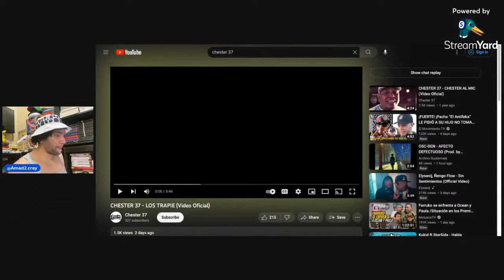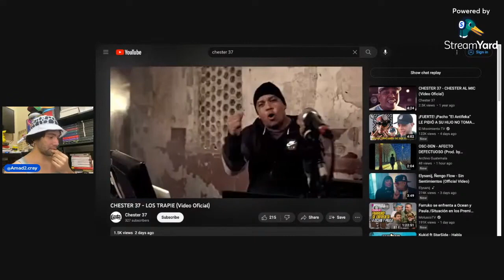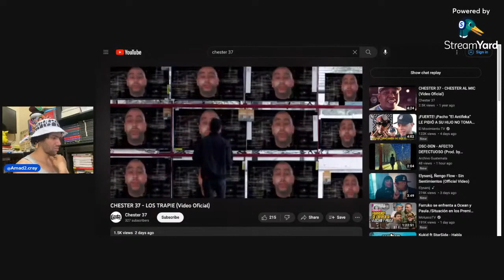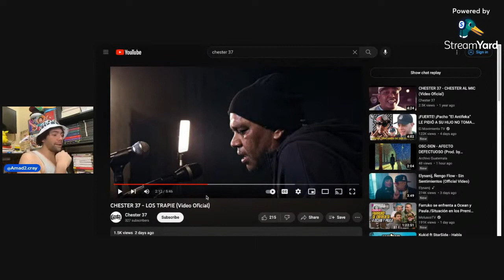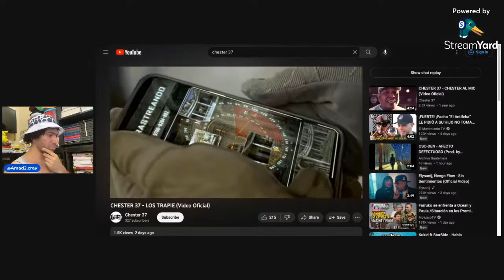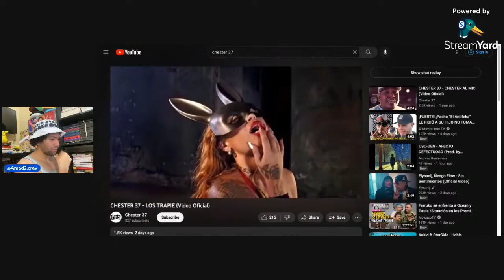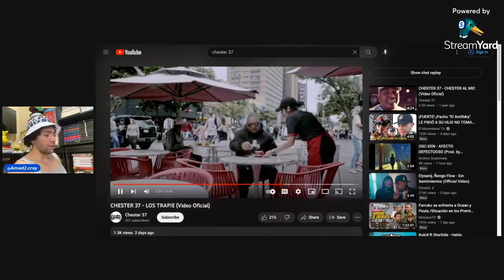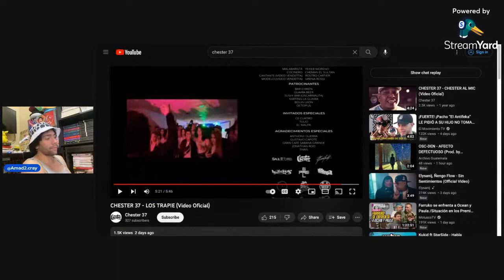[REACCIÓN] CHESTER 37– LOS TRAPIÉ